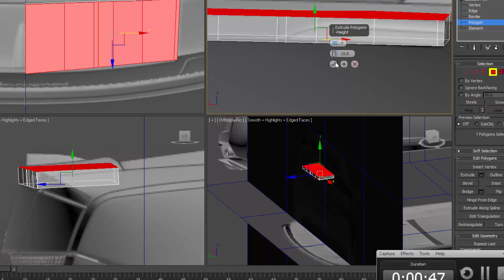02 spoiler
02 spoiler